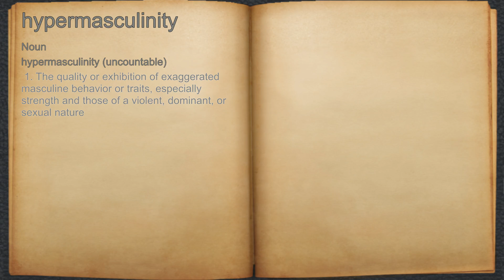What does hypermasculinity mean?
A spoken definition of hypermasculinity.

Intro Sound:
Typewriter - Tamskp